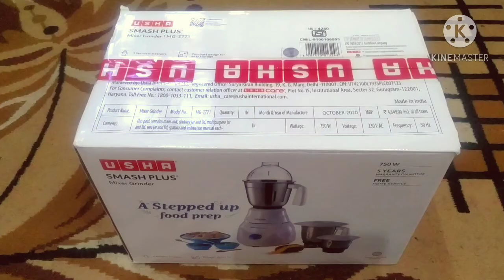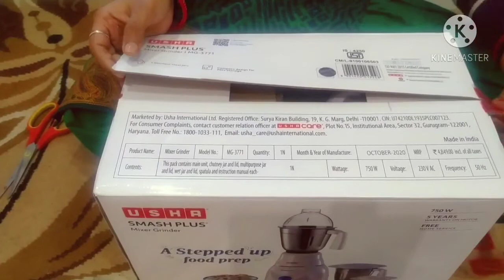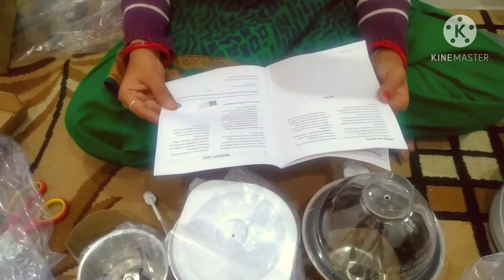Usha Smash Plus mixer grinder review and unboxing||Best budget mixer grinder review||mom surbhi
hello everyone kaise hai aap sab.

Asha karti hu ki aap sab ko meri videos pasand aye🌺agar aapko thora bhi pasand aye to please mujhe support kare meri videos ko
🌺dekhkar
🌺like karey
🌺 friends and family mai share karey

I made video on daily blogs,my daily life , creative, unboxing,review,recepies and traveling blogs

Dailyvlogs#Indianvlogs#Momoftwokids#Dailyroutine#Indianmom#Indianhousewife#dailywork#haridwarvlogs#dehradunvlogs#indianroutine#dailywork

Daily blogs||indian blogs||daily routine|indian mom on duty||heavy hair oiling|daily receipe||haridwar blogs||mom of two kids||blogs with ki

I am not professional youtuber so please ignore my mistakes